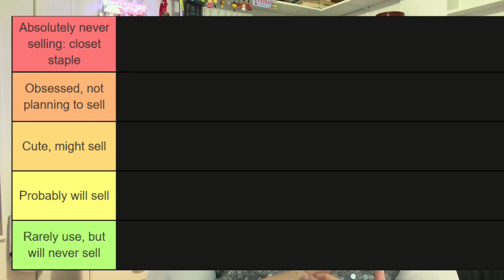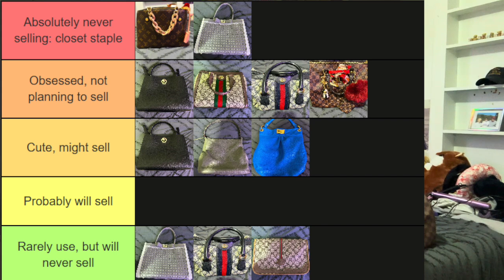My Handbag Collection Rankings